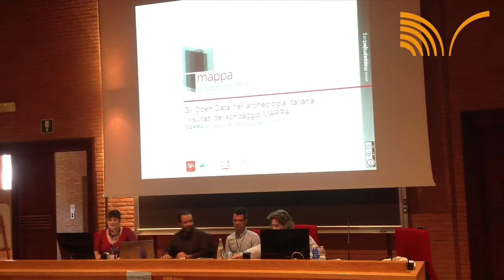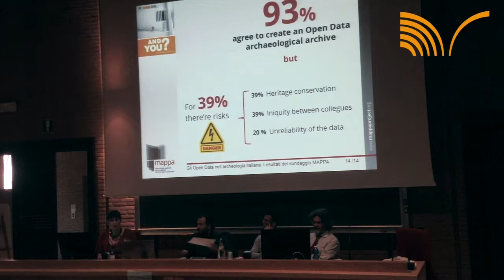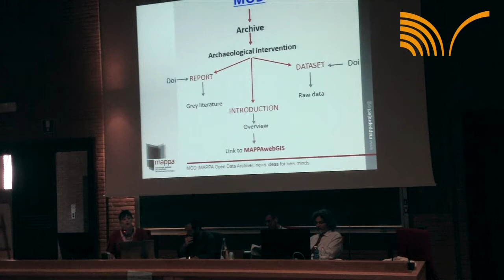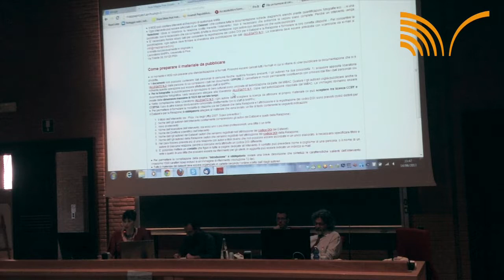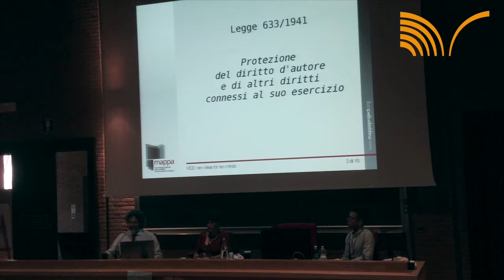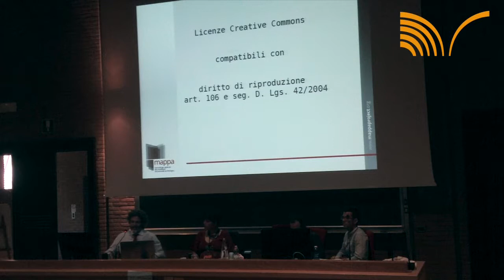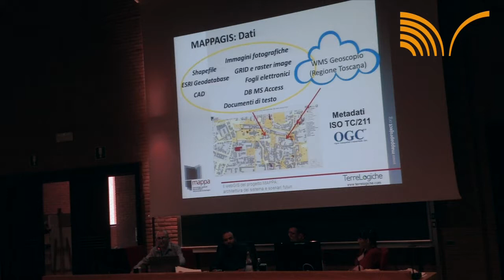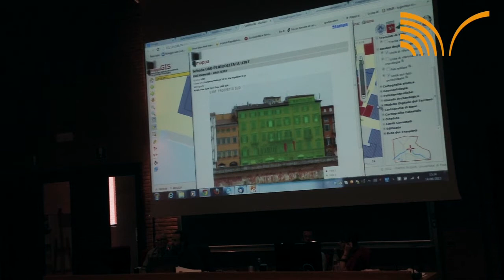Opening the Past 2013 - I risultati del Progetto MAPPA: dal sondaggio al MOD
Francesca Anichini (Università di Pisa) presenta i risultati del sondaggio sugli open data in archeologia per il Progetto MAPPA.
Marco Ciurcini (Avvocato) parla delle problematiche legate al diritto d'autore per i contenuti open data e open access.
Valerio Noti (TerreLogiche) descrive la piattaforma informatica alla base del MOD (MAPPAopenData).

Il sito del Progetto MAPPA contiene open data e documenti in open access

eBook e volumi stampati si possono acquistare sul sito di Edizioni Nuova Cultura

Riprese e montaggio: Marco Esposito per Edizioni Nuova Cultura